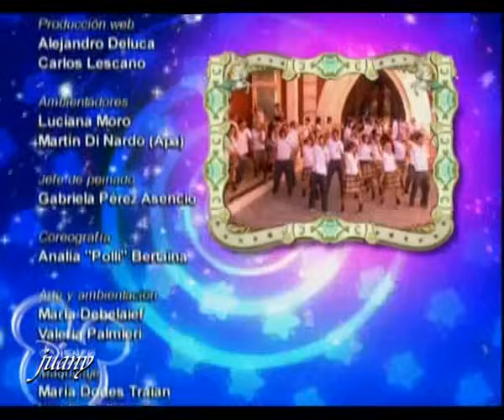Patito Feo - Capitulo 103 - 1° Temporada